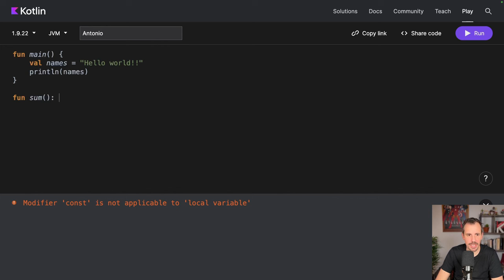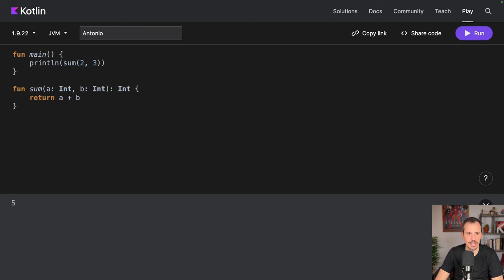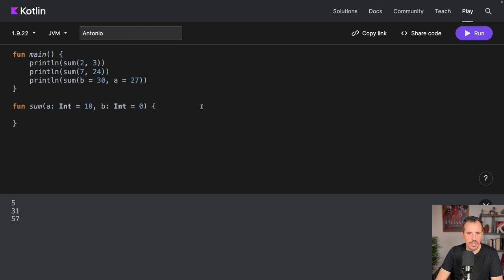Cómo crear y usar FUNCIONES en Kotlin DESDE CERO [Curso 2024]